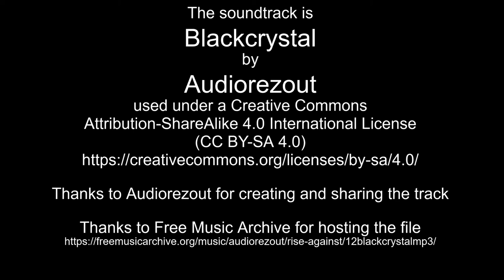Nov 1-2, 2022 time lapses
Thanks to Audiorezout for creating and sharing the track